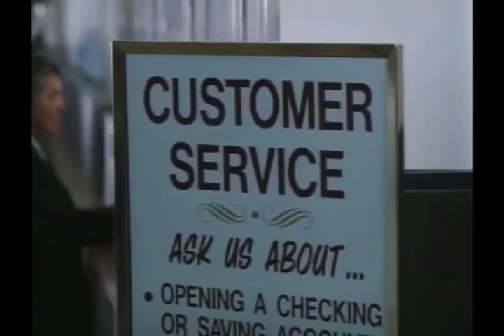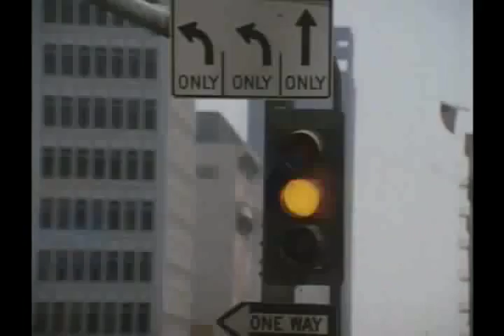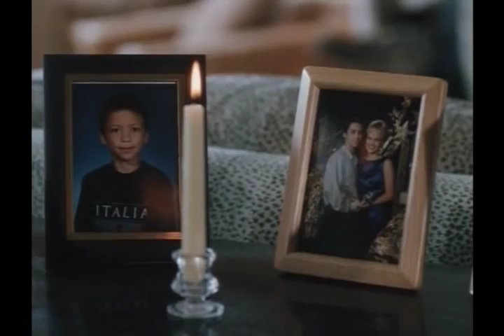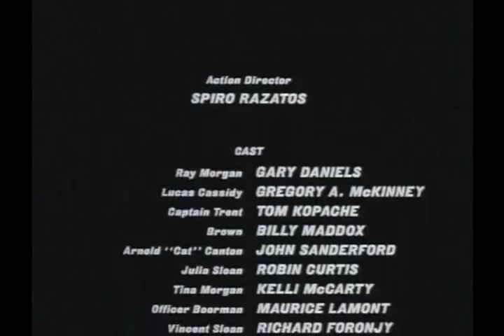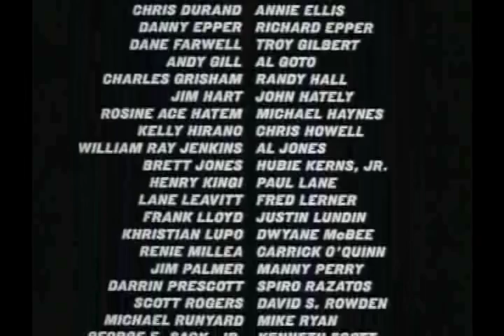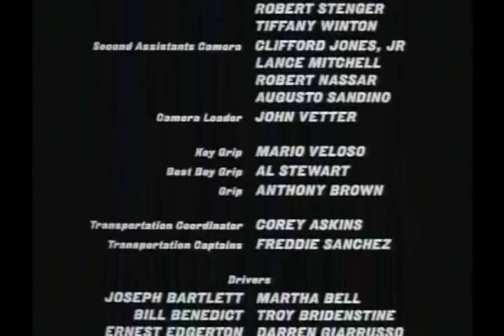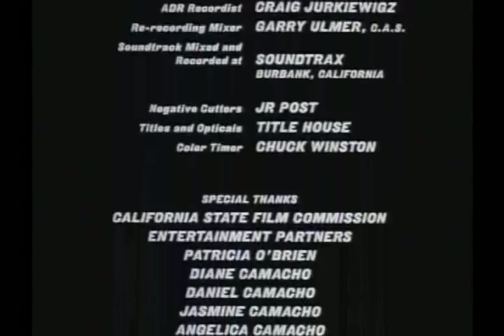VINGANÇA SANGRENTA GARY DANIELS DUBLADO